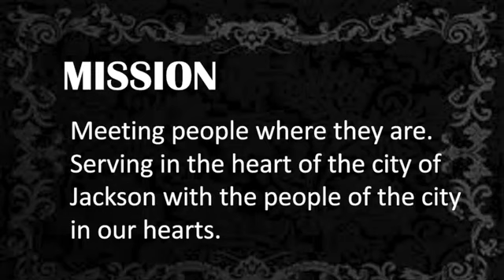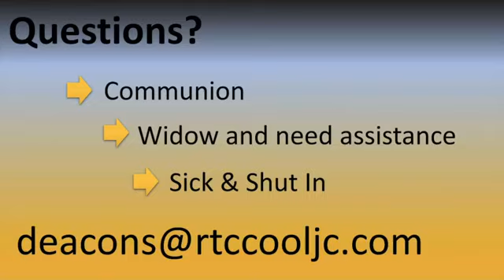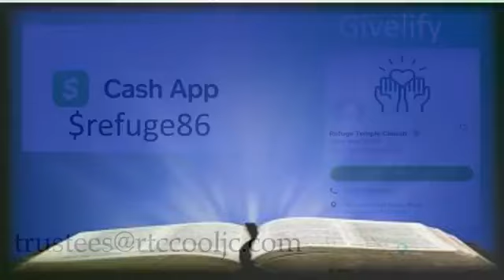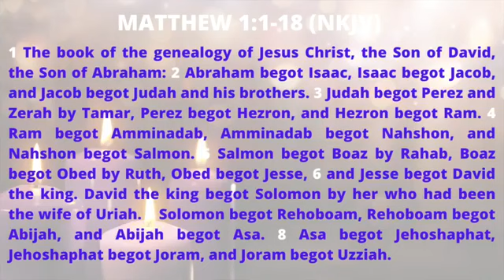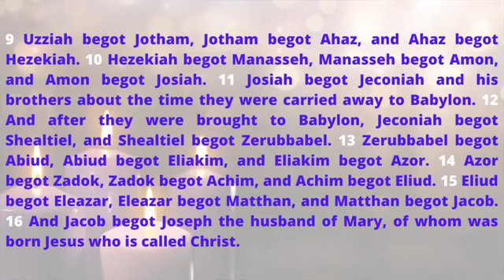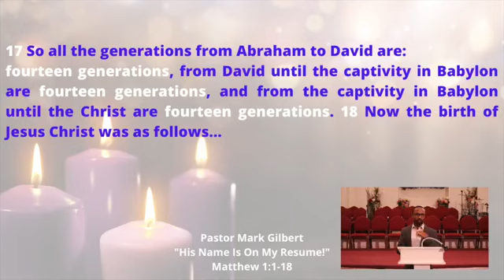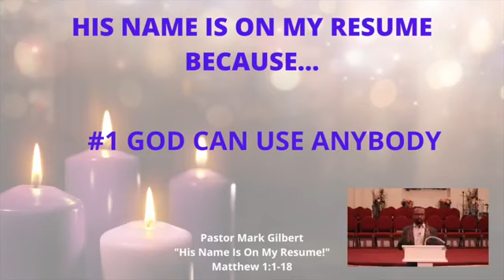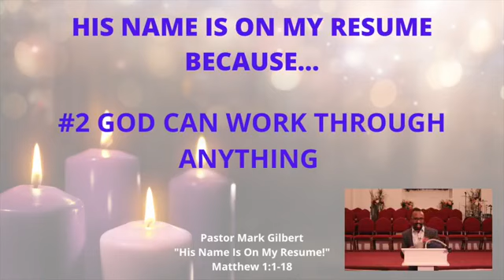November 29, 2020 - Elder Mark Gilbert / Refuge Temple Church COOLJC - Jackson, MS